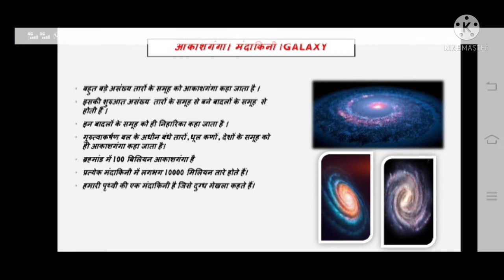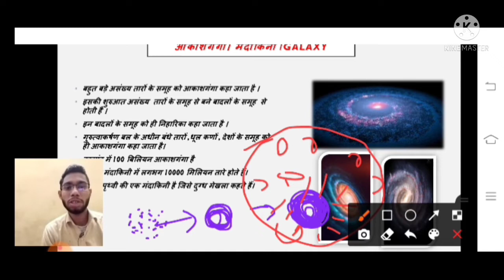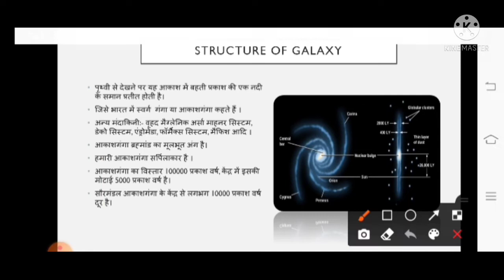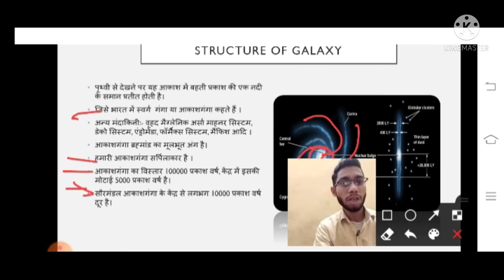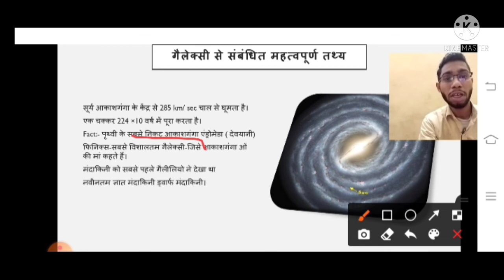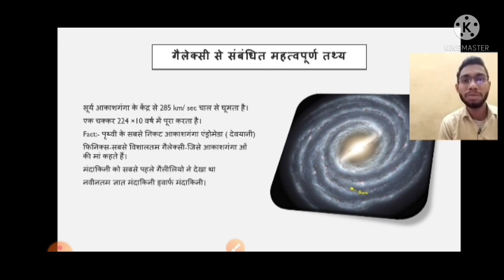भूगोल - आकाश गंगा /Galaxy / मंदाकिनी (G S-1)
आदर्श परिवार एवं आधुनिक नालंदा नि:शुल्क कोचिंग क्लासेज में आप सभी का स्वागत है आज के हमारे इस टॉपिक में हम जानेंगे आकाशगंगा  क्या होती है
हमारी मंदाकिनी का नाम क्या है एवं उसकी संरचना कैसी है
आकाशगंगा  से संबंधित कुछ महत्वपूर्ण तथ्य
आकाशगंगा की मां किसे कहा जाता है
 हमारे सबसे निकटतम आकाश गंगा  कौन सी है
गैलेक्सी का निर्माण किस प्रकार से होता है
गैलेक्सी से संबंधित महत्वपूर्ण तथ्य

# upsc aspirant
# Mppsc
ias#